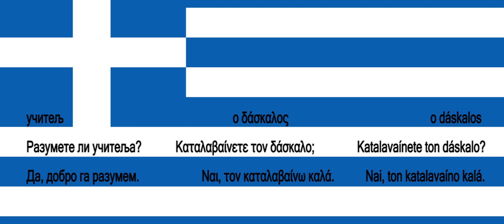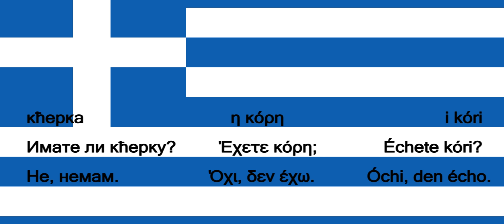Srpsko Grcki za pocetnike lekcija 64